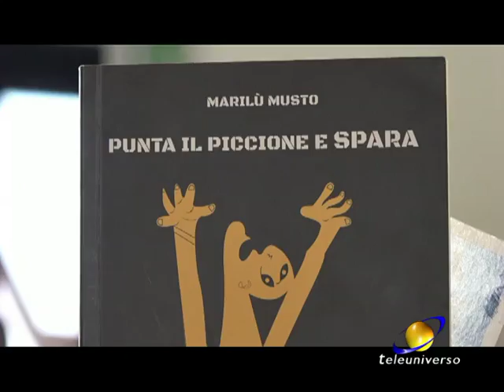CASSINO: Presentazione libro pentito camorra del 01-11-2018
Presentato qualche giorno fa il libro scritto da una giornalista de Il Mattino che racconta la storia di un pentito di camorra…